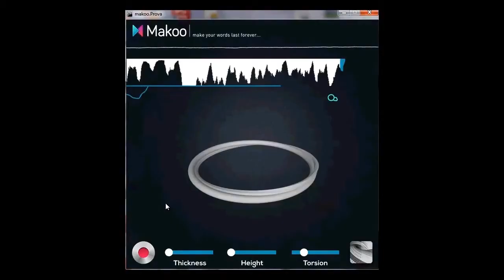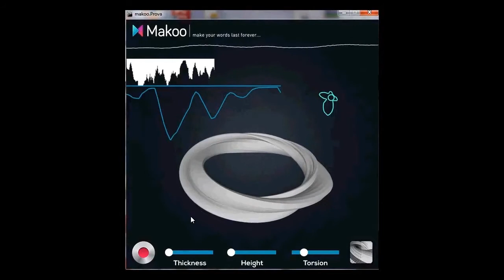RapidFIRE: Start-Up Translates Your Voice into 3D CAD Geometry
An Italian start-up known as Makoo has developed an online platform that can create 3D models from the sound of your voice and translate it into one-of-a-kind jewelery.